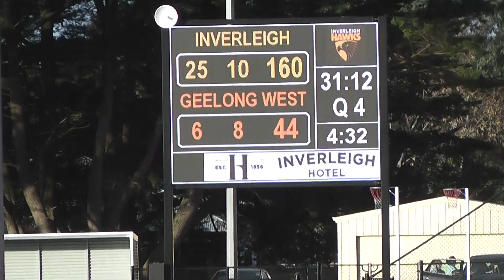RD17 Inverleigh VS Geelong West 4th QTR 10/08/2024